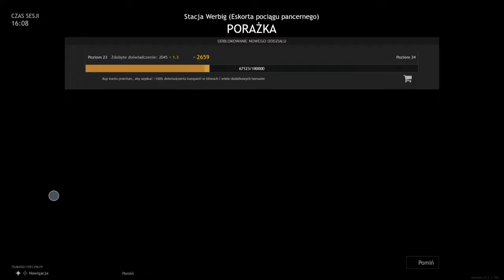Enlisted Gameplay #6 PS4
Kampania: Bitwa o Berlin
Tryb: Eskorta pociągu pancernego
Miejsce: Stacja Werbig
Gram kolejno jako 6 Eskadra 1 Skrzydła do Ataku Naziemnego (Luftwaffe) i 27 Pułk Spadochronowy 9 Dywizji Spadochronowej (Luftwaffe).